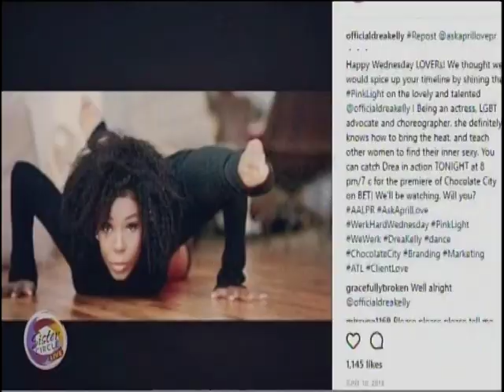"DA CIRCLE"...R-KELLY FAMILY STILL GOING THREW HELL...WIFE "DREA KELLY" IN TEARS!!!